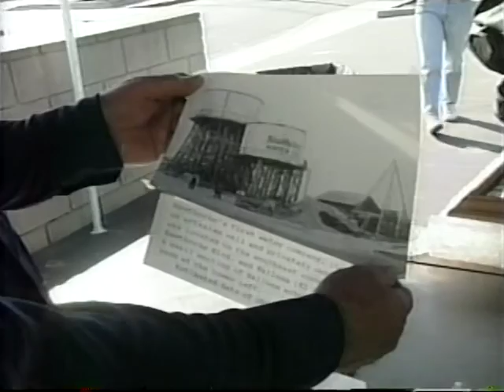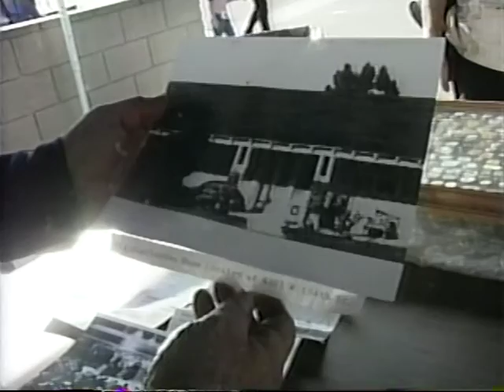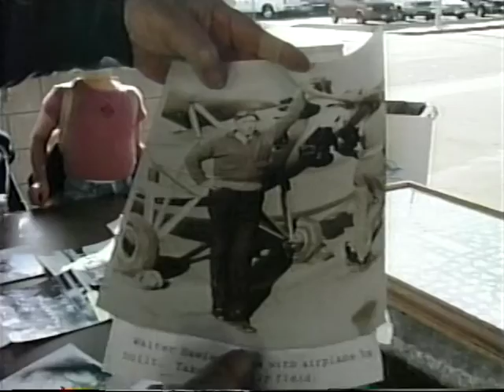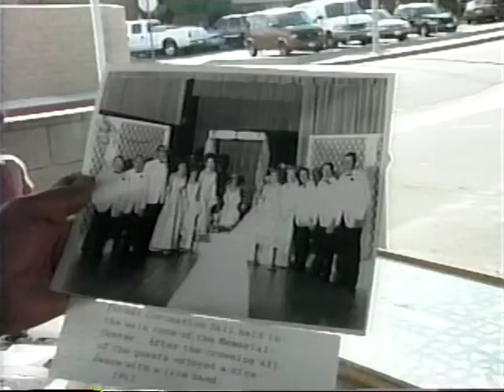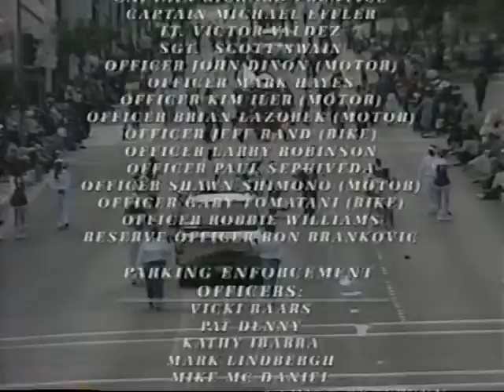Hawthorne Christmas Parade (part 3)